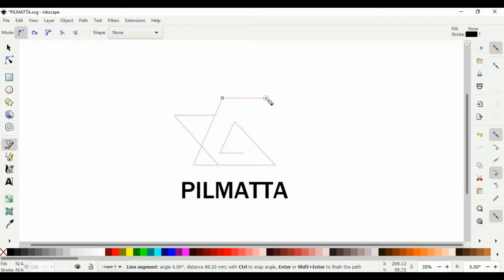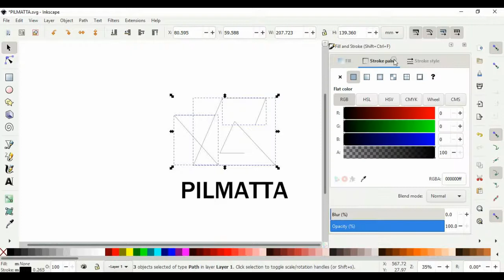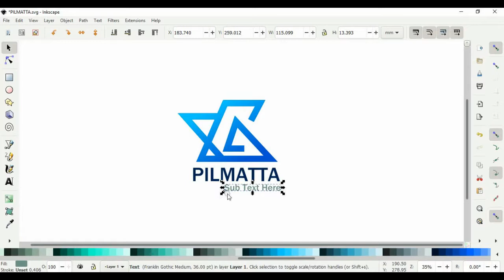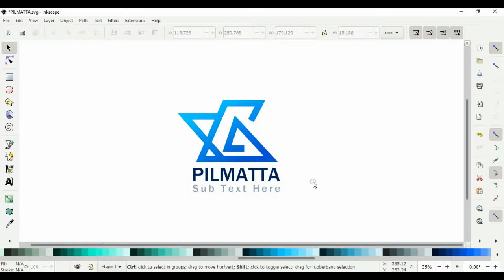Minimal Client Logo Design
logo creative tutorial How to make a quick logo,detailed video of step by step logo design process, for budding graphics designers - video tutorial for beginners